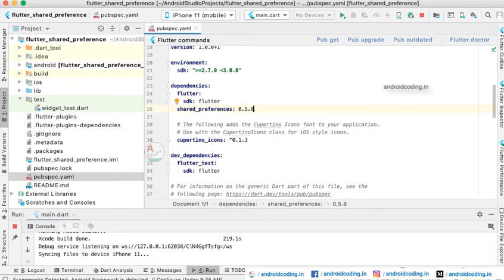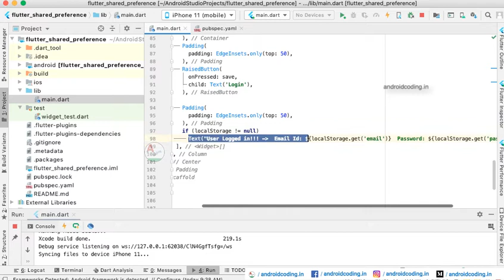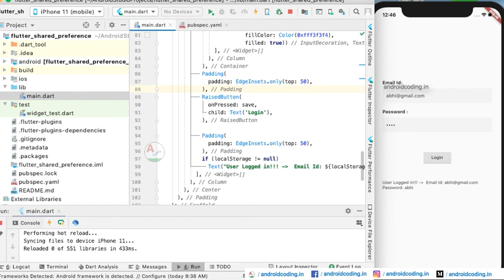Flutter shared preference | User login using shared preferences | flutter coding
This tutorial will explain you the usage and implementation of the shared preferences for user login.

Shared preferences is the light weight storage option available for mobile developers to store temporary credentials and access them through out the app when ever required.

*** Tutorial Collection ***

*** Free Courses ***